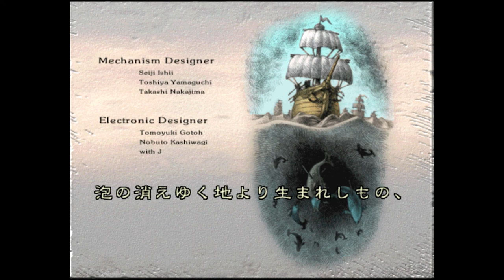The Ocean Hunter - sega arcade - Model 3.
The Ocean Hunter es un juego de galería de tiro de 1998 desarrollado y publicado por Sega. El Ocean Hunter funciona con hardware Sega Model 3.